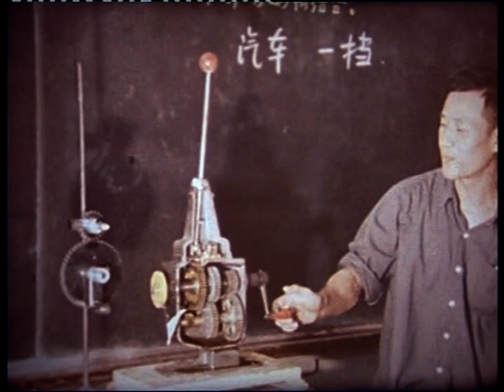China: growing up under Mao Tse Tung 1965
An obvious propaganda film.